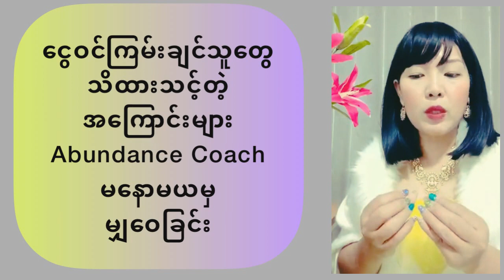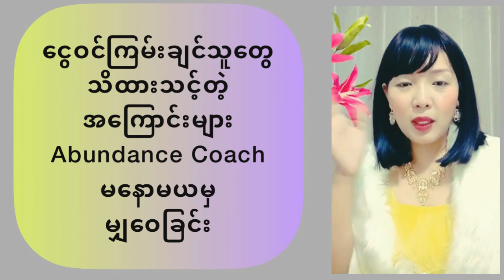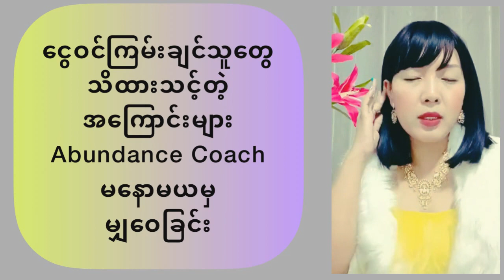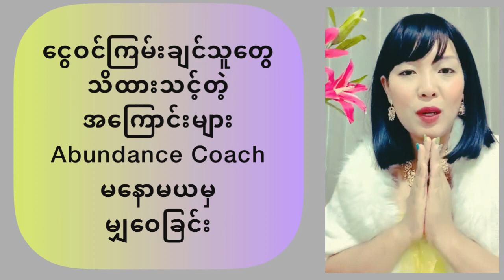ငွေဝင်ကြမ်းစေတဲ့ အကြောင်းအရာများ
ငွေဝင်ကြမ်းစေတဲ့ အကြောင်းအရာများကို မျှဝေထားပါတယ်။